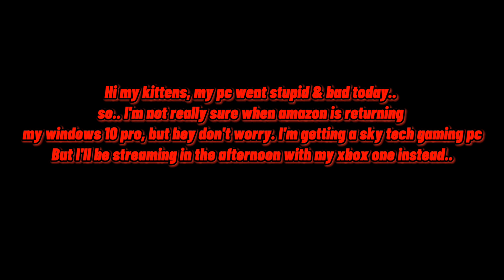🟥 *NEW* Message for you guys again..